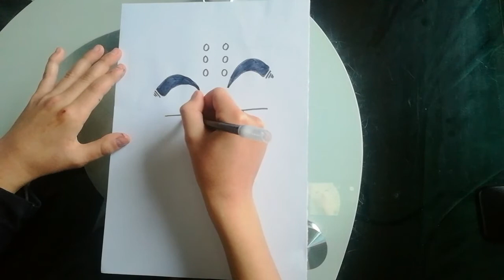Comment dessiner KRILIN ? - How to draw Krilin (Dragon Ball)